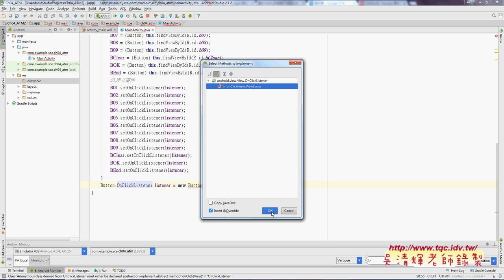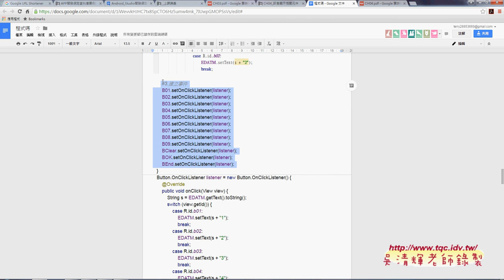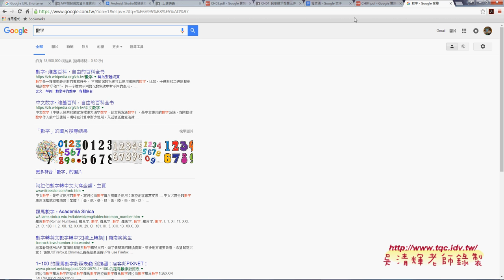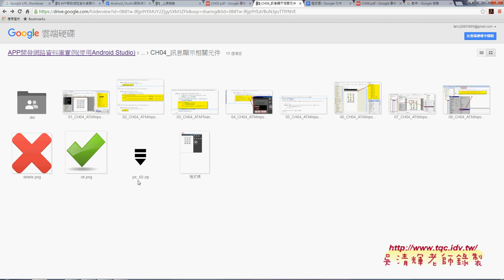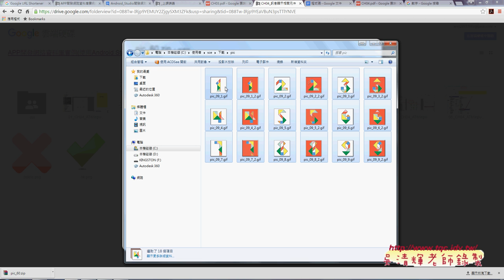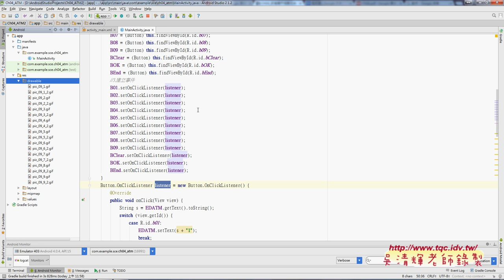05 如何改為共用事件與匯入外部圖檔